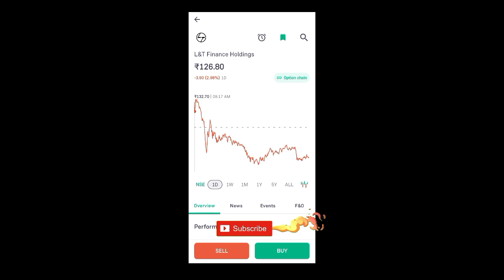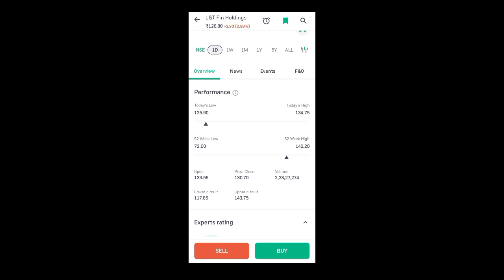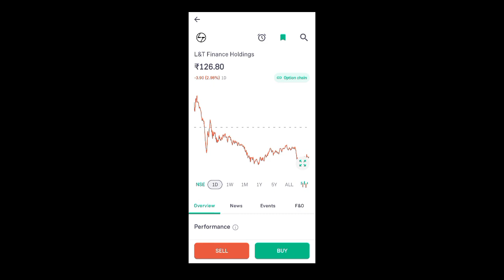l&t finance share latest news l l&t finance share news l l&t finance share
App Link